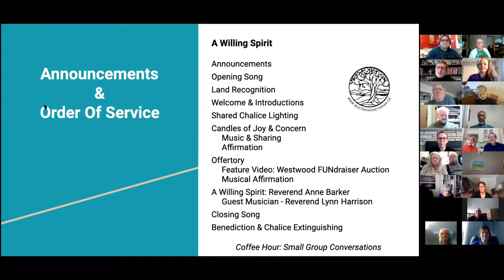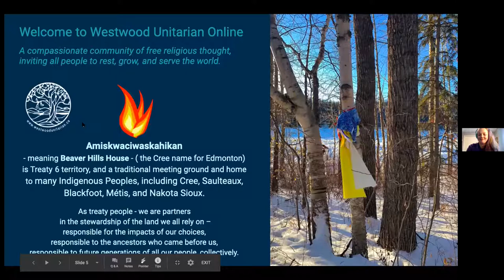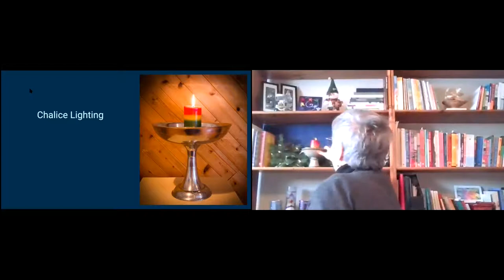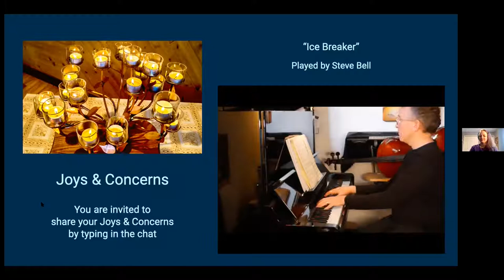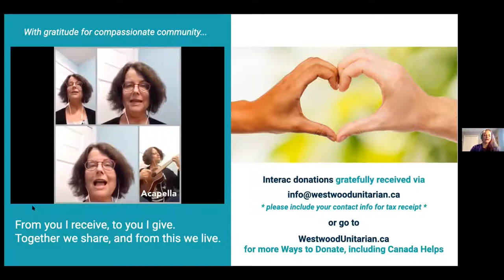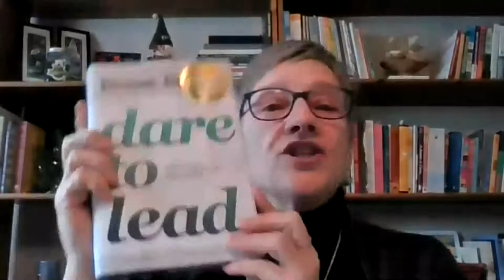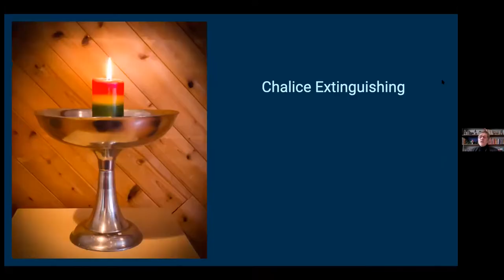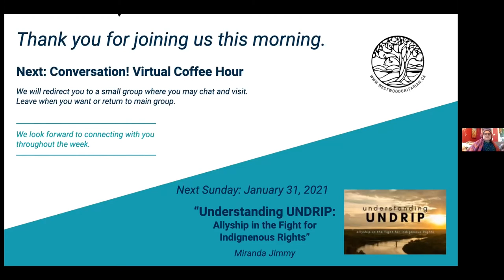“A Willing Spirit,” Rev. Anne Barker & Heather MacLean-Smith, Jan. 24, 2021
How vulnerable are we willing to be? Who are your exemplars of vulnerability?

Our 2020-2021 Westwood Theme is FORWARD MOTION. January is “VULNERABILITY”.

Speaker: Reverend Anne Barker

Service Leader: Heather MacLean-Smith

Musician: Steve Bell & Rebecca Patterson
Guest Musician: Reverend Lynn Harrison